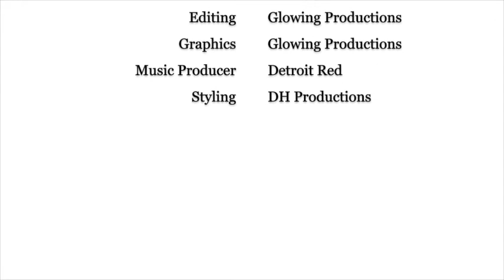How to Lose Like a Winner ~ SnapAround ~ Dr.Donna Thomas-Rodgers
In this Snap Around Dr. Donna Thomas - Rodgers provides a strategy on how to lose with dignity and grace.

2. Add Dr. Donna on Snapchat @turnarounddoc.
3. Get Modutained (Motivated, Entertained and Educated), to grow and gain a new perspective on life!

Credits:

Executive Producer: Dr. Donna Thomas-Rodgers
Created by: Dr. Donna Thomas–Rodgers
Production: Glowing Productions
Graphics: Glowing Productions
Music Produced By: Detroit Red
Genre: Red Symphony
Styling: D. Howard